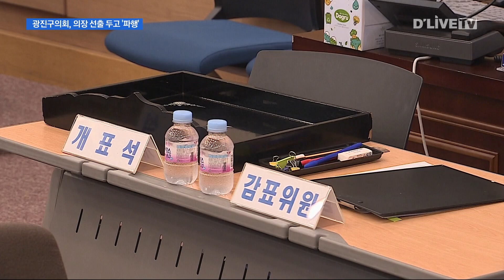갈 길 먼 광진구의회…"새로운 의장 후보 필요해" [광진] 딜라이브 뉴스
갈 길 먼 광진구의회…"새로운 의장 후보 필요해"

【 앵커멘트 】
요즘 의회마다 후반기 의장단 선거를
마무리 짓는 분위기입니다.
하지만 내부 갈등으로 의장 선출이
늦어지고 있는 광진구의회에서는
의장 후보부터 다시 논의하자는
의견이 제시됐습니다.

【 VCR 】
의장 선출을 둘러싼 갈등은
지난달 진행된 1차 투표에서 시작됐습니다.

광진구의회는
국민의힘 소속이 8명,
민주당 소속이 6명인 만큼
국민의힘 후보로 추대된 추윤구 의원이
의장에 당선될 것으로 예상됐던 상황.

하지만 투표 결과
추윤구 의원은 6표에 그쳤고,
오히려 같은당 전은혜 의원이
7표를 득표한 겁니다.

당시 과반 득표자가 없어
의장 선출은 무산됐고
이탈표를 확인한 국힘측은
지금까지 내부 조율을 이유로
선거를 미루고 있습니다.

그러나 시간이 흘러도
의견은 좁혀질 기미를 보이지

먼저 국힘측은 갑질 의혹을 받고 있는
전은혜 의원이 민주당과 야합해
의장 선거에 나섰다며
강하게 비판하고 있습니다.

【 인터뷰 】
( 최일환 / 광진구의원 )
"갑질하고 있는 의원이 의장을 한다는 거 자체가 말이 안 됩니다.
그런데 그것을 민주당에서도 같이 적극적으로 후보에게 (표가) 모였던 것은
그렇다면 앞으로 갑질을 정당화시키겠다,
더 본격적으로 하겠다 이 말밖에 안 됩니다."

【 VCR 】
이에 반해 민주당은
추윤구 의원에 대한 문제를
제기하고 있습니다.

전반기 의장을 맡았던 추 의원이
중립을 지키기 않고
편파적인 의회 운영을 해왔다는 것.

때문에 후반기 의장까지 맡길 수
없다는 입장입니다.

【 인터뷰 】
( 이동길 / 광진구의원 )
"13명 의원에 대해서 사회를 보시는데 한쪽의 국힘의 대해서만
(대변) 하는 것은 아니라고 봅니다.
공정성을 가지고 여러 사람 얘기를 들어서 거기에 맞게끔 진행하는 게
맞는다고 생각하는데 제 말이 틀립니까?"

【 VCR 】
결국 거론되고 있는
두 명의 후보를 두고
의원들간의 갈등이 계속되면서
아예 새로운 후보를 선출하자는
의견까지 나오고 있습니다.

이에 대해 국민의힘 의장 후보로
추대된 추윤구 의원은
긍정적인 의사를 밝힌 상태.

【 인터뷰 】
( 추윤구 / 광진구의원 )
"광진구의회 후반기를 정말 잘 이끌어나가고 참신한 우리 의원님이
나오신다면 제가 국민의힘 후보로 당선된 것을 사퇴를 하겠습니다."

【 VCR 】
과연 의장 후보로 거론된
두 의원이 불출마 의사를 밝히고
새로운 전환점을 찾을지

딜라이브 뉴스 이혜진입니다.
(대독:천서연 기자)